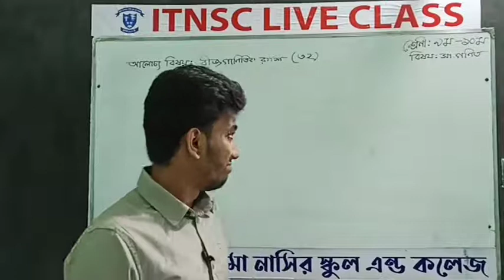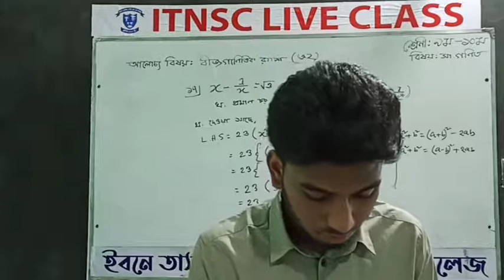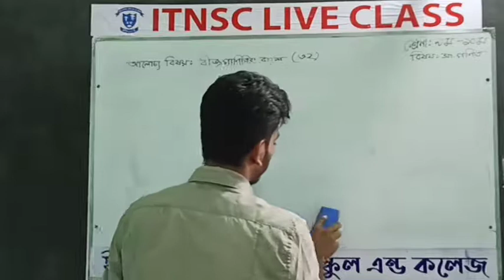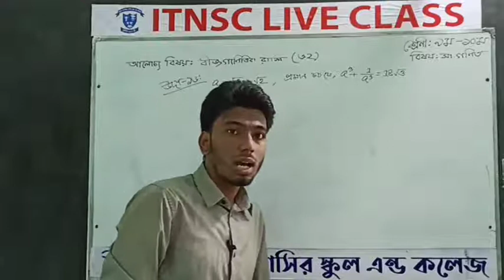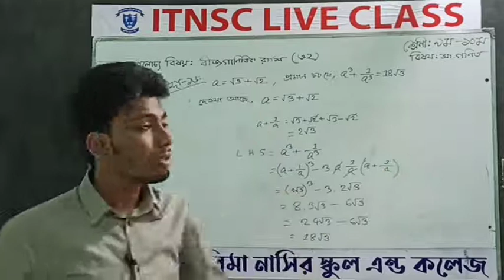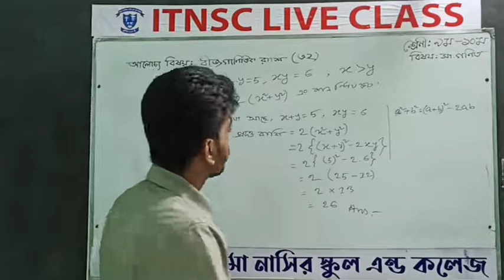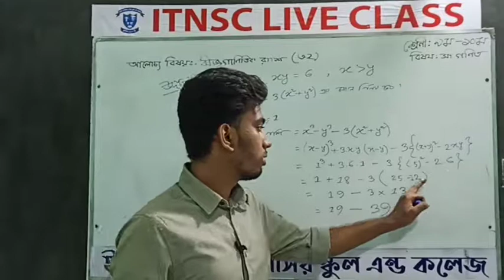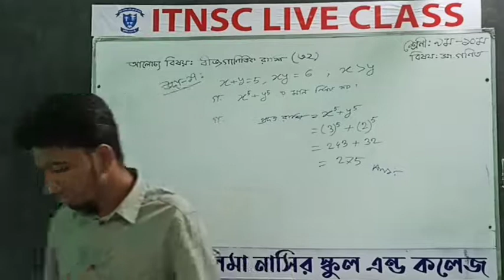নবম দশম শ্রেণি ⎢সাধারন গণিত ⎢ অনু ৩.২ ⎢ ২য় লেকচার